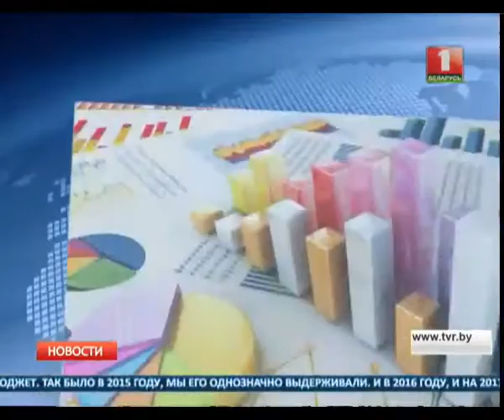Александр Лукашенко провел большое совещание по экономике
Президент потребовал предметно работать над снижением себестоимости и эффективной занятостью, а также активнее внедрять новые технологии, в том числе в управлении госактивами.